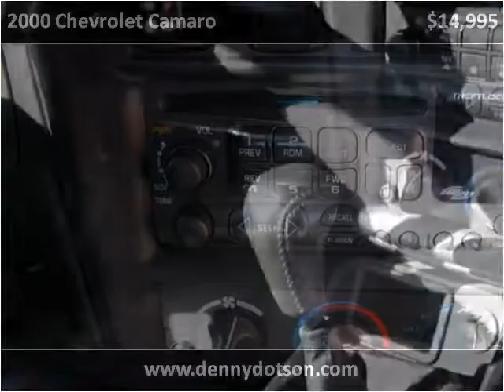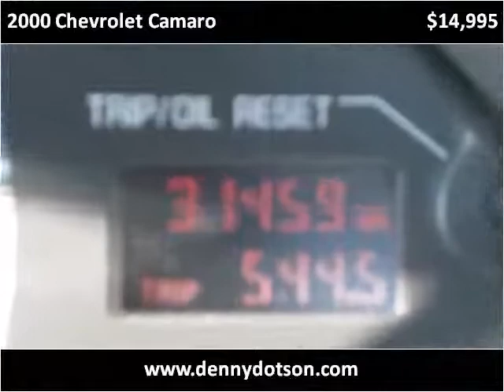2000 Chevrolet Camaro Used Cars Johnstown OH